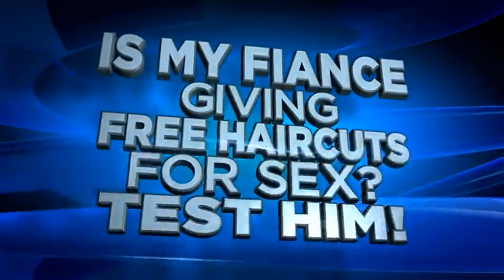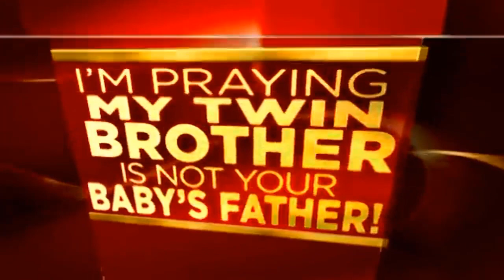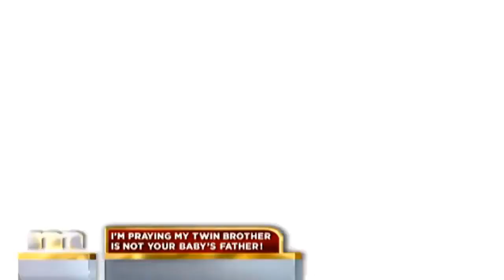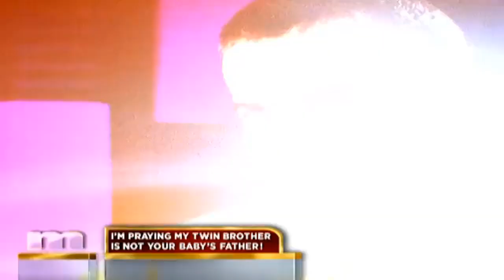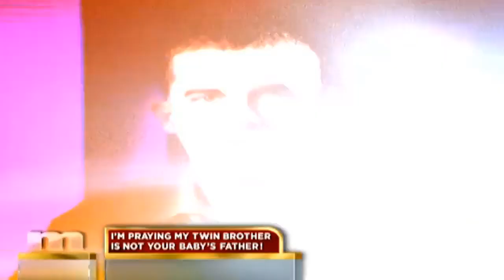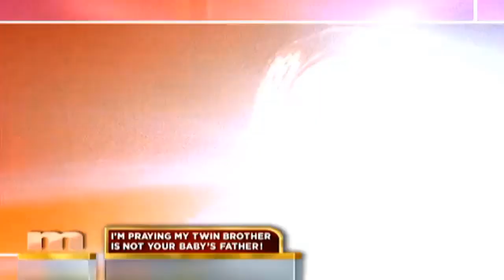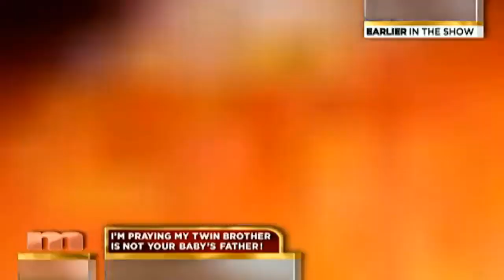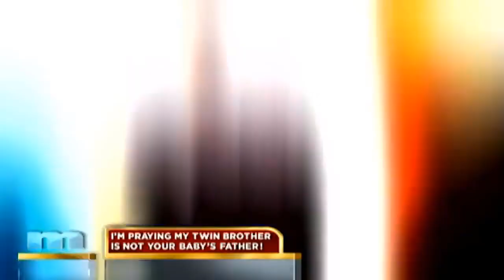The Maury Show 2024 ✨✨ Is My Fiance Giving Haircuts For Sex Test Him ✨✨ The Maury Show Full Episode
The Maury Show 2024 ✨✨ Is My Fiance Giving Haircuts For Sex  Test Him ✨✨ The Maury Show Full Episodes